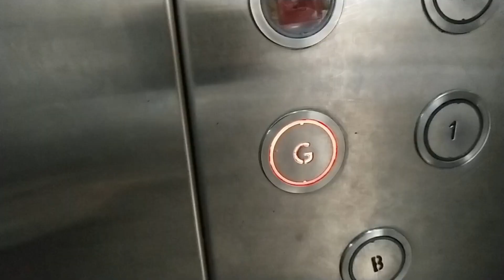Vlog_007_sarangpur to baroda